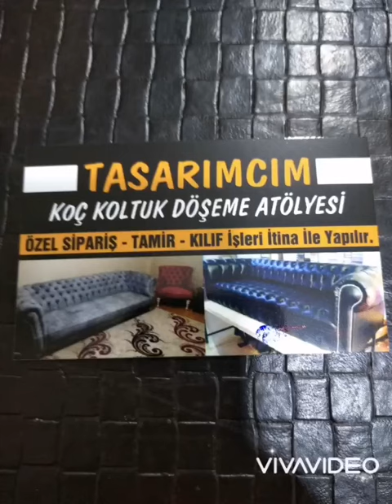TASARIMCIM KOÇ KOLTUK DÖŞEME BUCA HABİB KOÇ 0532 160 90 14